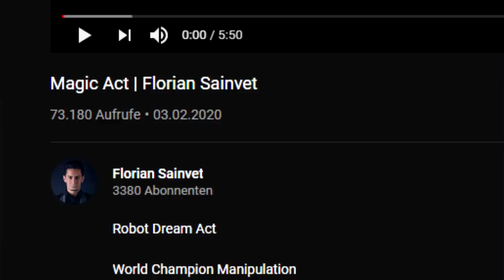Der BESTE ZAUBERER-AUFTRITT 2020 🤯 Florian Sainvet Reaktion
Heute habe ich für euch eine neue Folge Matti reagiert. Diesmal meine Reaktion auf Florian Sainvet und seinen Robot Dream Act, eine völlig kranke Manipulations-Nummer. Ich komm auf mein Leben nicht klar...

► MEIN EQUIPMENT:
*KEY LIGHTS
*RAUM SCHALL DÄMMUNG

Euer